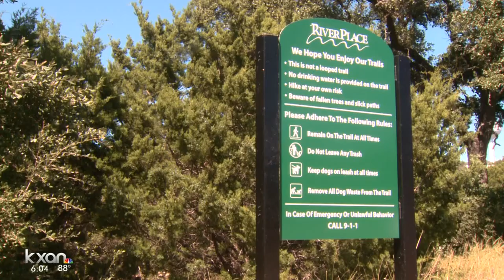Lightning strike kills runner on Austin-area trail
Detectives said a fallen tree limb near her body appeared to have been burned.